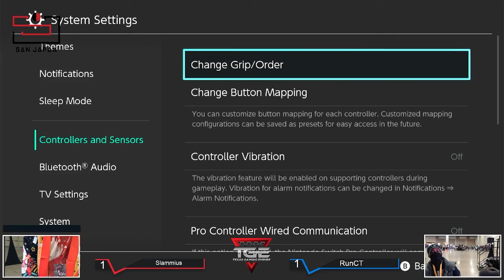Smash Brothers Winners Round 1 Slammius vs RunCT W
Smash Brothers  Winners Round 2